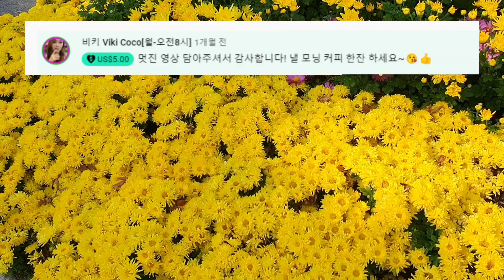💜안녕하세요 유친님들 ♡THANKS 챗 후원을 해주신분들 진심으로 감사드립니다 🙏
안녕하세요 유친님들 ♡THANKS 챗 후원을 해주신분들 진심으로 감사드립니다  비록 이 영상은 늦게 올리지만 저에게는 아주 소중한 보물과 같은  아름다운 추억이 담겨져 잊고 평생 이런 귀한 선물 어디가나 돈으로 살수없는 추억입니다  늘 고맙다는 마음을 전해고자 하면서 이 영상을 올리오니 많은 분들 따듯한 사랑과 의리  정을 담아 하나의 인생 추억으로 만들어봅니다 감사합니다 ^^🙏🙏

고맙소 연주로  보답합니다 ~~^^